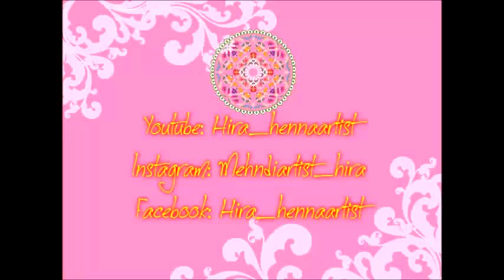Easy DIY: Beautiful Mehndi henna inspired phone case Tutorial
hey lovelies...
here is another beautiful phone case tutorial for you all...

love
hira